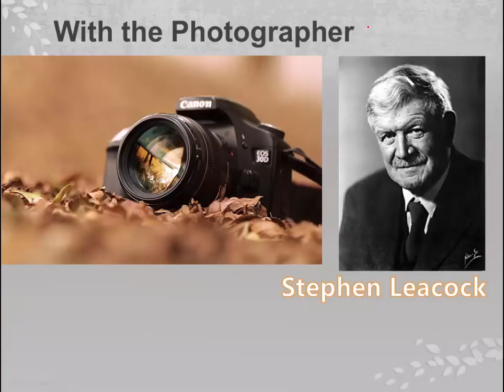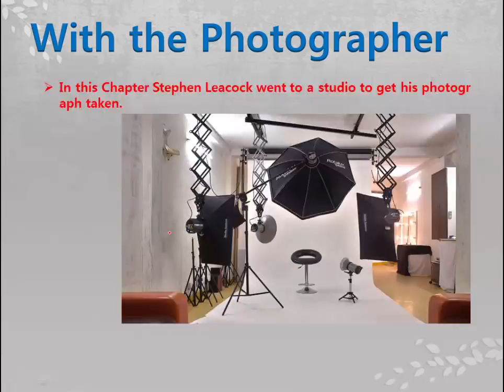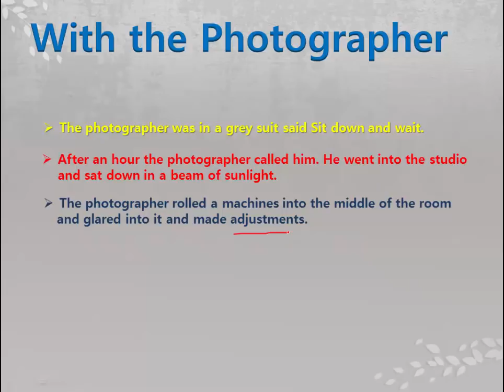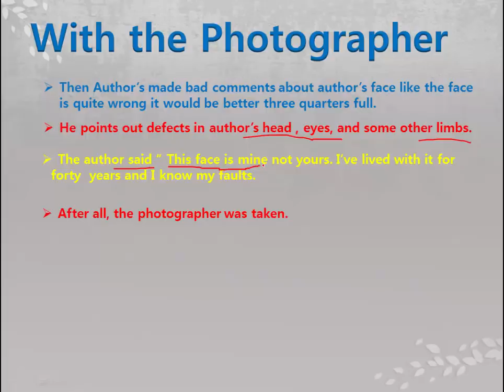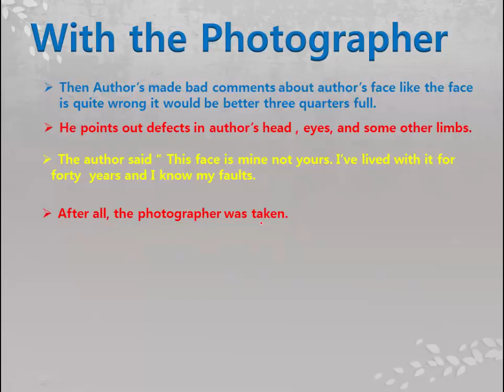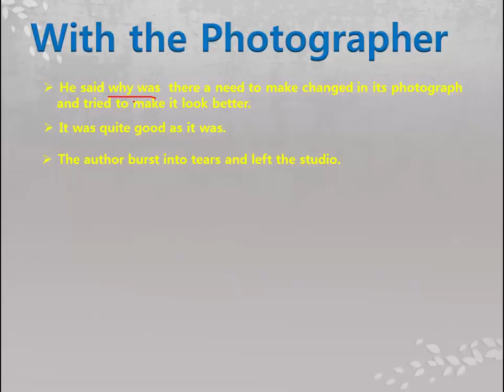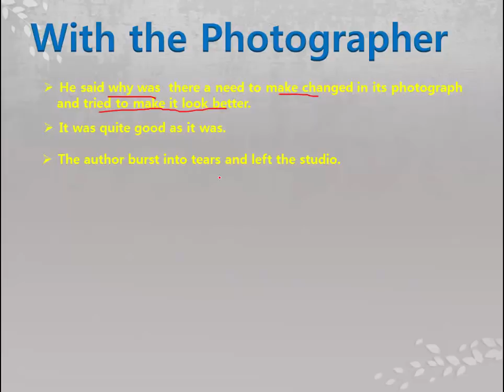With the photographer by Stephen Leacock Explanation in Hindi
In this video i have explained with the photographer by Stephen leacock